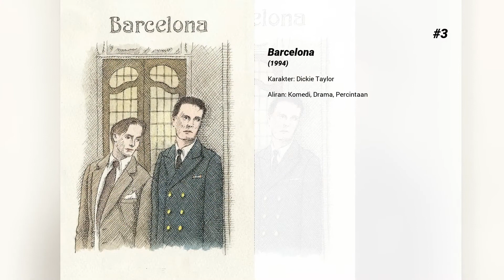Film-film terbaik dari Thomas Gibson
Selamat datang di ... Film-film terbaik dari Thomas Gibson! Di saluran kami, Anda akan menemukan ratusan TOPS dan peringkat film terbaik dari semua genre, aktor, dan kebangsaan.

Film-film terbaik dari Thomas Gibson hadir...

8. The Flintstones in Viva Rock Vegas

7. The River King

6. Psycho Beach Party

5. Category 6: Day of Destruction

4. Far and Away

3. Barcelona

2. The Age of Innocence

1. Son of Batman